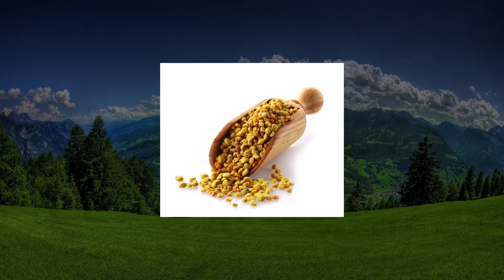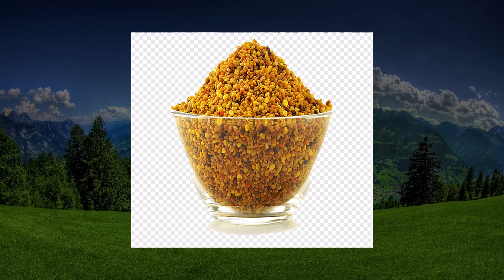Arı Poleni Nedir: Mucizevi Faydaları ve Kullanımı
Hastalıklarınıza ve dertlerinize çare olmak için araştırmalar yapmaktayım. Sizin için bitkisel çözümleri araştırarak sizlere aktarmaktayım.
Allah derslerinize şifa nasip etsin inşallah.
a vitamini,
b vitamini,
c vitamini,
d vitamini,
k vitamini,
b12 vitamini,
b17 vitamini,
b6 vitamini,
e vitamini,
virüs,
bakteri,
iyleşmek,
mikrop,
parazit,
kayısı,
muşmula,
armut,
elma,
şeftali,
muz,
ishal
şifa duası,
şifa ayetleri,
şifalı içecekler,
şifa bul,
şifa bu şifa,
bitkisel tavsiyeler,
bitkisel biyolojisi,
bitkisel çay nasıl demlenir,
bitkisel çaylar ve faydaları,
bitkisel çözüm,
bitkisel çay çeşitleri,
bitkisel çaylar nelerdir,
bitkisel doku,
bitkisel enerji macun,
bitkisel el kremi,